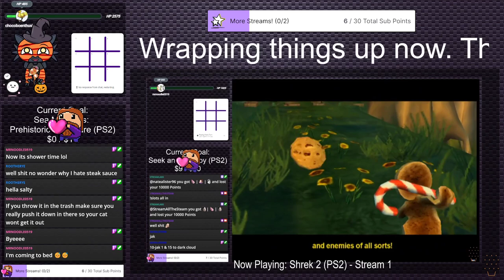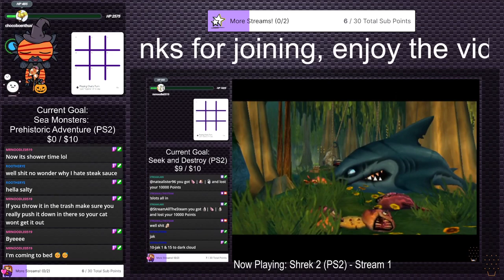Grounded With @Optejac (Stream 12) | Irregular Stream #9 (Twitch VOD)